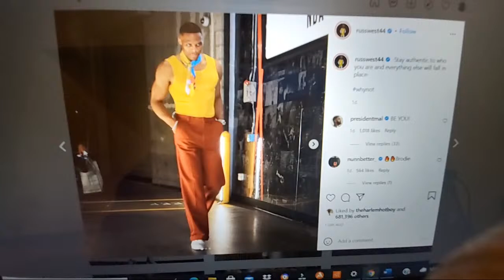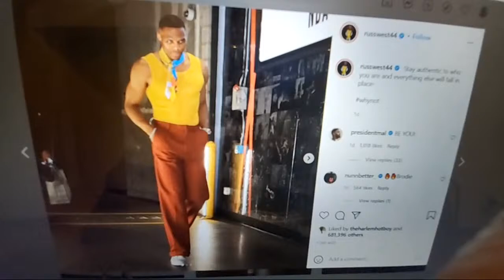Russell Westbrook Los Angeles Attire Continues To Shock